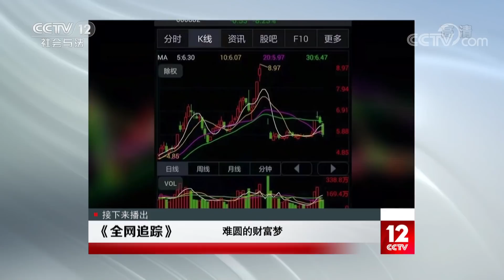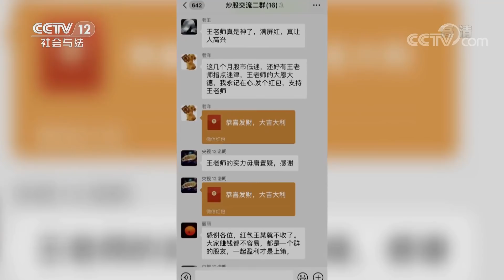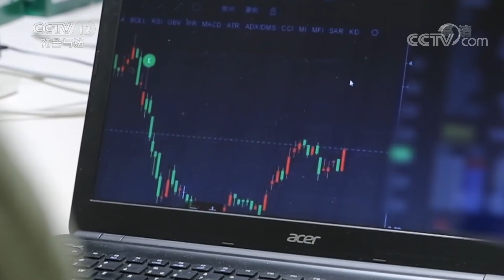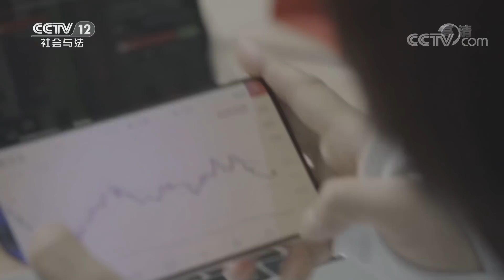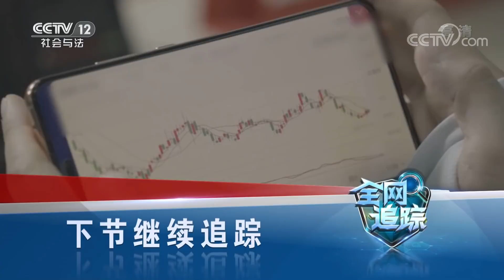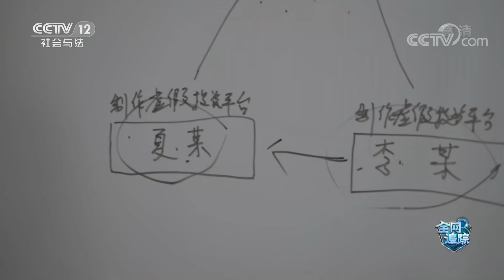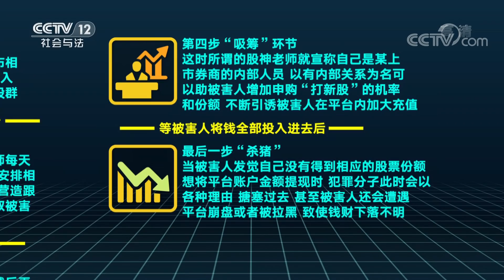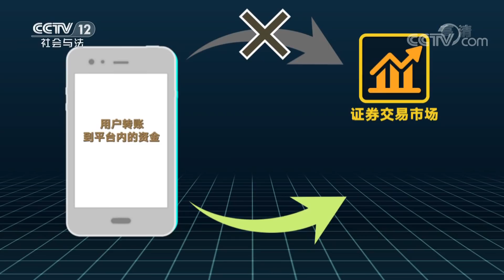《全网追踪》贷款2百万元投资项目 结果惨遭诈骗 一念之差坠入万丈深渊 20210509 | CCTV社会与法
本期看点：俗话说投资有风险，入市需谨慎，在面对陌生的投资领域的时候，我们常常会万般谨慎，生怕一不小心将自己的家底儿赔了进去。然而家住广州市的张女士却有些不同，她最近不仅将所有的积蓄都用来投资了，甚至还贷款了两百万元钱，投进了一个自己完全不熟悉的投资平台，导致资金一去不复返。